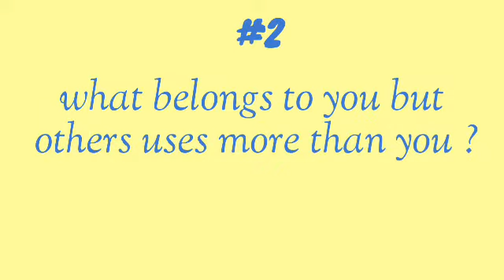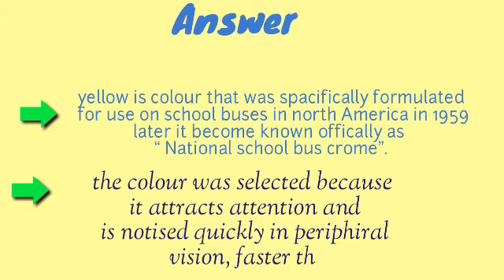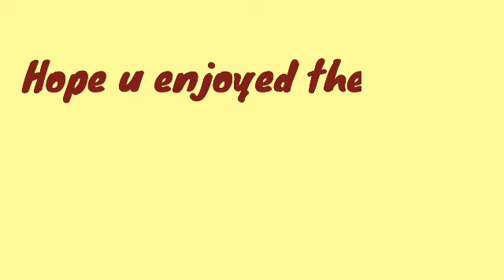Which country has only 40 minutes night | most brilliant IAS question and answer's .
About vedio;

Hey everyone and welcome to my YouTube family. In this vedio I have brought some brilliant IAS interview questions with answer's. I hope u guys like this vedio, if u found the vedio help full than don't forget to like the vedio and if u are new to my channel than click on the subscribe button so that u will get more interesting vedio on daily bases. Thank u.

Related keywords;

Which country has only 40 minutes night,
IAS interview question answer's,
Which country has highest number of mobile phone users,
What belongs to you but others uses more than you,
Why school bus colour is yellow,
Why school buses are yellow in colour,
What is botanical name of mango,
Common sense questions,
Knowledge booster,